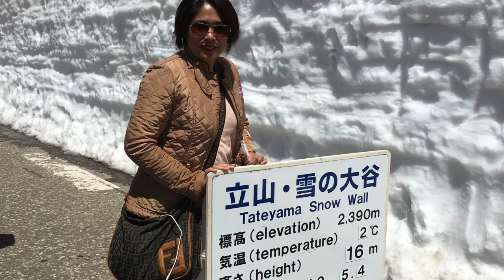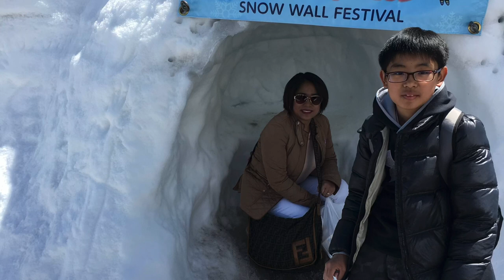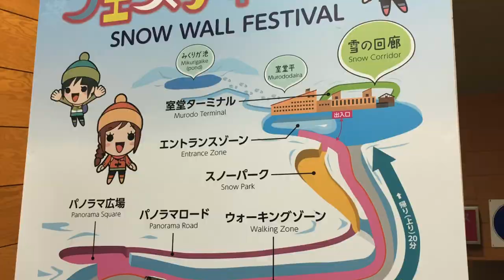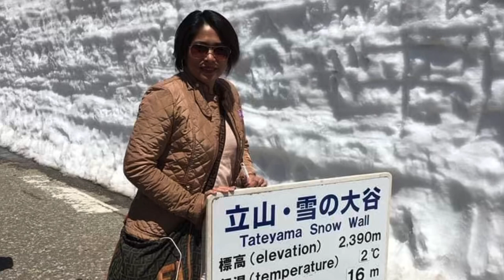SNOW CORRIDOR (YUKI NO OOTANI )The road with the highest SNOW WALL in the WORLD Tateyama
Tateyama
Snow Corridor(YUKI NO OOTANI)

When spring comes, the Alpine Route is literally ‘carved through’ the snow. There are no other sites that can give this experience. Many people from all over the world are deeply impressed by the 18 meter high snow wall. Blue skies can be seen above the bus and white snowcapped peaks are visible between the walls of snow. If you wish to see the snow walls, it is recommended that you visit in June. Even in late June the walls are still over 10 meters high. As there are fewer visitors in June, you can enjoy a more relaxed sightseeing experience. Also, the weather in June is warm and more predictable. When walking on the snow fields around Murodo you may be able to see a white ptarmigan. In Tateyama, the Alpine ptarmigan are sometimes referred to as “messengers from God”. The birds will bring happiness to those who see them. They can be seen in Murodo from late May to June, especially in the area around
Tateyama Kurobe Alpine Route located in the central area of Japan and a mountain ranging at altitude of 3000 m level is a popular mountain route where you can enjoy a picturesque scenery of the magnificent snow from winter to spring.
Two full days in which you can thoroughly explore must-see sights of Tateyama Kurobe Alpine Route. You get a chance to see the World Heritage site Shirakawago or hotspots around Nagoya.
In addition to the beautiful snowy landscape, the itinerary offers many things to experience such as a natural hot spring, local food or a spot where you can explore the traditional Japanese culture.

"A location from our dreams but now, it's time to experience and live the dream in reality" Breathtaking panoramic view of Snow!

Tateyama Kurobe Alpine Route (Toyama)
立山黒部アルペンルート（富山）

Tateyama Murodo Plain, which stands at an altitude of 2,450m above sea level, receives some of heaviest snowfall in the world. The 500m-long snow wall is formed each spring on either side of the highway after snow is cleared for the opening of the Alpine Route. The awe-inspiring snow wall can reach a height of up to 20m, which is comparable to a seven-story building. One side of the road is designated for pedestrians, allowing you to walk between the walls of snow and enjoy the towering structures to your heart’s content. The walls are still 10m in height even in late June at the end of the season.

Tateyama Kurobe Alpen Route connecting Toyama and Nagano run through peaks of the north Alps. This route seasonally shows you different views and especially "Yuki no Otani" is famous where you can see 10 m high snow walls. After the closing period, there is a yearly event called "Yuki no Otani walk" from mid-April to mid-June near Murodo terminal, the base of the alpine route. This event is so popular among foreign visitors because you can stroll between dynamic snow walls or play on a slide made from cleared snow.